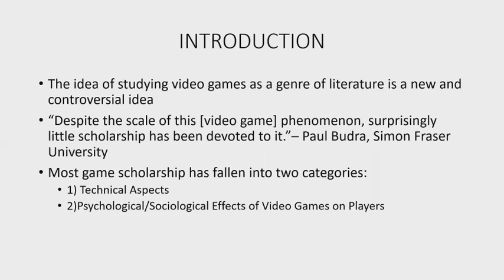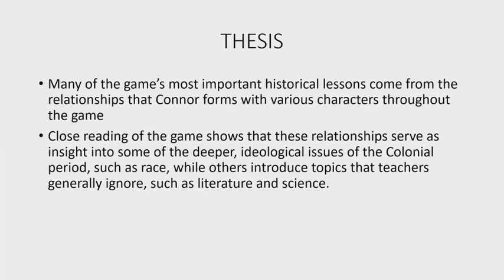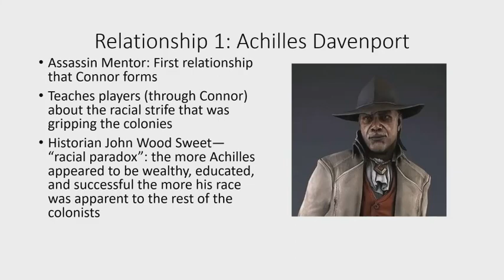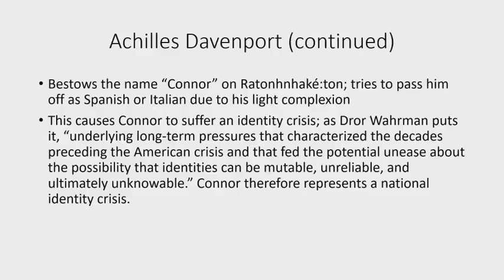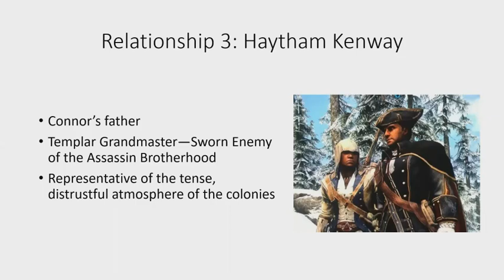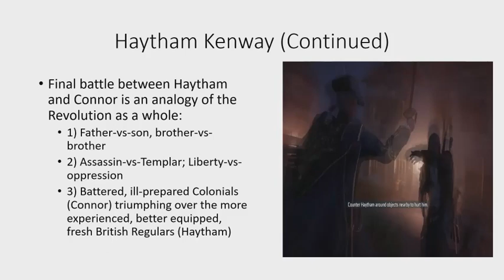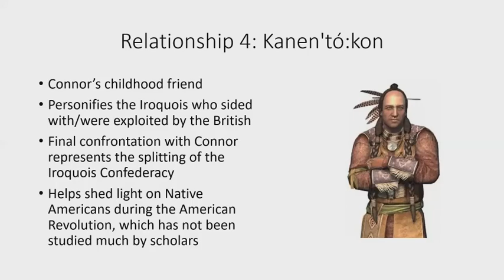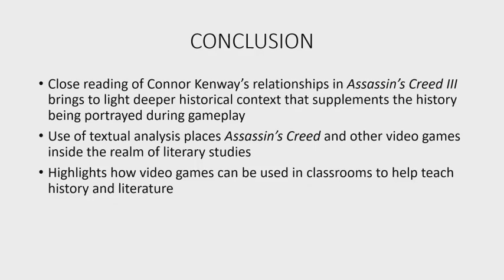JOHN SIEBELINK OMNI FALL 2020 1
John Siebelink
The American Revolution Expounded: Historical Context Through
Interpersonal Relationships in Assassin’s Creed III
A study of how the relationships between characters in the video game Assassin’s Creed III provide further historical context about the game’s Revolutionary War setting.